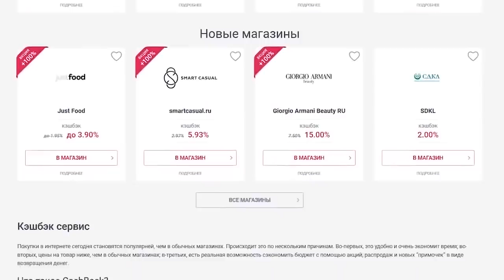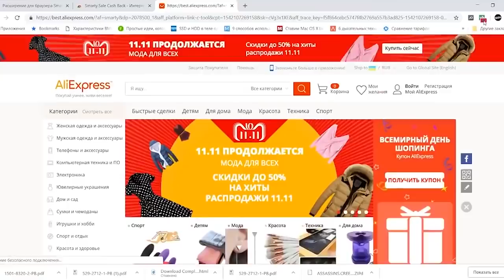САМЫЕ ЛУЧШИЕ УСТРОЙСТВА ДЛЯ САМООБОРОНЫ И ЗАЩИТЫ с Aliexpress и не только + Конкурс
Каждый человек хоть раз задумывался о теме защиты и самообороны, ведь защищаться в нашем суровом мире нужно очень часто. И по этому случаю я сегодня покажу вам кучу гаджетов для самообороны которые мне показались самыми действенными и достойными:

1. Хлыст для самообороны

2. Компактный тычковый нож

3. GERBER GDC MONEY CLIP

4. Пистолет Salt для персональной защиты

5. The Defender

6. Набор с топором-мультитулом для выживания Lil Trucker

7. Guard Dog Electra

8. Стреляющий электрoшокeр Taser Pulse

9. Чехол–электрошокер Yellow Jacket

10. Мощная рогатка

★★ КОНКУРС, победителем становится случайный участник. Для участия нужно:
3. Оставить комментарий С КЛЮЧЕВЫМ СЛОВОМ под этим видео.